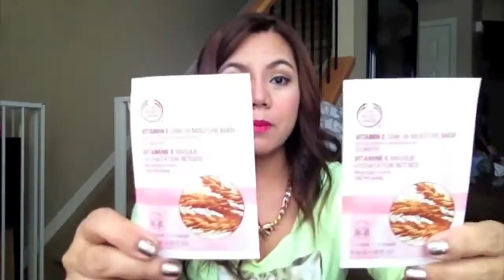What I Got For Christmas + Shoutouts